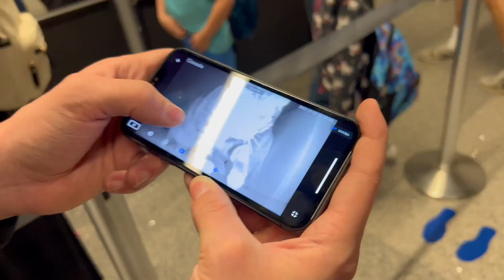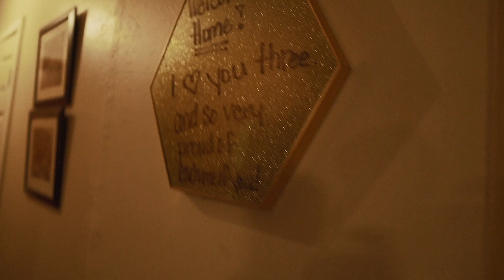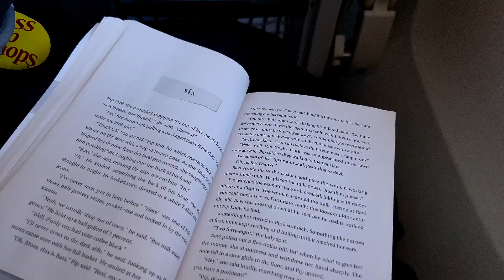I flew home for Christmas! ✈️ | Travel, Stealing the Family Dog, Everyday Life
we flew home for christmas!! it was seriously so much fun, but i did not miss the cold weather in WA. yes the dogs name is Pugs/Puggles and he was definitely a major entertaining part haha